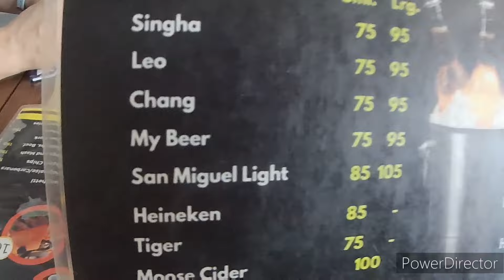Can Thailand finish you and the 99 bht meals in Jomtien.